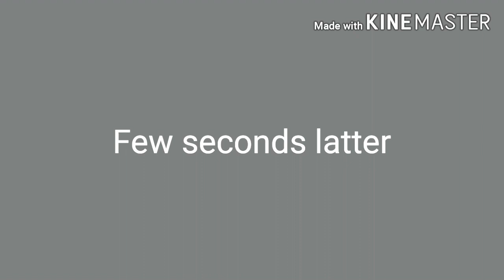Reaction on Yalgaar song